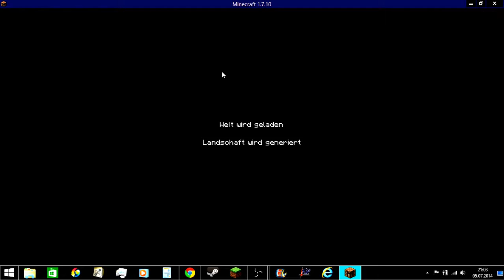Minecraft Kontrast +10